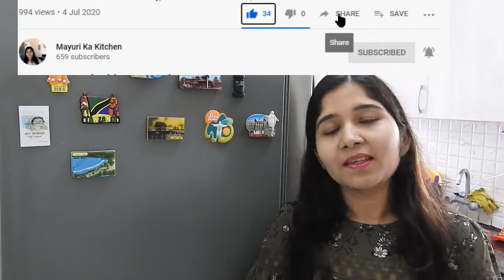😍 बीना गैस जलाये बिस्किट और फ्रेश क्रीम से बनाये आइसक्रीम वनीला केक | Cold Cake Ice Cream Cake